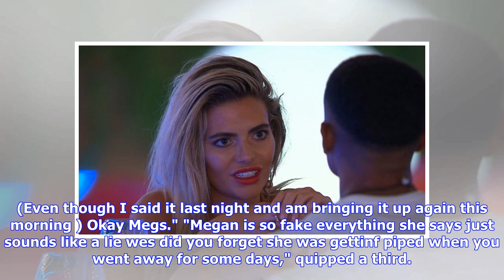Love Island's Alex Miller reveals real feelings for Megan after he's booted out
Love Island's Alex Miller has - in the words of his co-stars - laid all his cards on his chest as he opened about about his real feelings for Muggy Megan Barton Hanson . The ex-Islander, who was booted out of the villa last week when Megan decided to couple up with Wes Nelson in a shock twist, revealed he's still feeling pretty sore about the whole debacle. Arriving at Fubar Radio in London last night for the showbiz show Access All Areas, Alex - Specsavers' Spectacles Wearer Of The Year, no les...